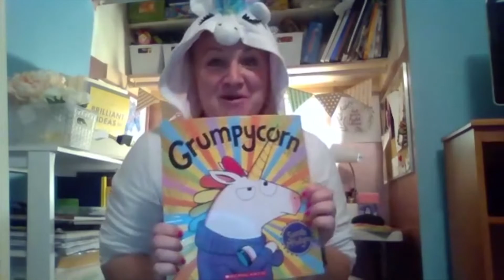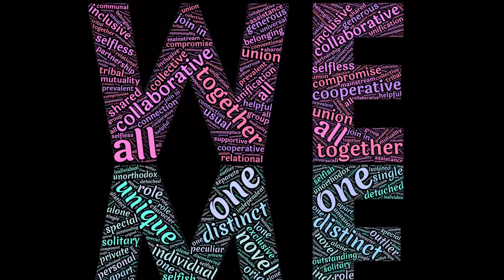Cindy Burreson, Children's Discovery Museum of the Desert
Cindy is a 15-year resident of the Coachella Valley and has been an integral part of leading and serving the community since arriving here. She is currently the CEO of the Children’s Discovery Museum of the Desert. The CDMoD is a valuable community resource for children and families to experience the joy of learning about themselves and the world around them. The museum inspires personal growth by engaging curiosity and creativity through hands-on explorations of exhibits and programs. The Children’s Discovery Museum has been in the desert for 30 years and it attracts about 80,000 families annually. CDMoD values being a place that nurtures thoughtful, hands-on learning in a creative and engaging environment that celebrates learning as an innately joyful activity. Multigenerational family members can grow their relationships through comfortably exploring, sharing, and learning together. CDMoD has been a community resource and a welcoming place where people of all ages and backgrounds can come together to share experiences. Cindy is playing a key role in revitalizing CDMoD and adding programs for children of all ages for its re-opening in 2022. Professionally, Cindy has been recognized as “Businessperson of the Year” by the Palm Desert Area Chamber of Commerce and awarded the “Excellence in Hospitality and Service Award” from the Greater Palm Springs Convention and Visitor’s Bureau. She is an alumnus of Leadership Coachella Valley and has completed the Marriott Global University Sales and Service training program. Cindy’s motto is “Choose Joy,” which is something she lives by each and every day. Cindy has played a key role in various non-profits in Coachella Valley, including Palm Desert Rotary, Best Buddies, Bright Pink, Desert Cancer Foundation, YMCA of the Desert, Shelter From the Storm, United Way of the Desert Bedtimes Stories Volunteer, Board Member of Palm Desert Greater Coachella Valley Chamber of Commerce, and started Little Kids, Big Impact initiative at CDMoD.